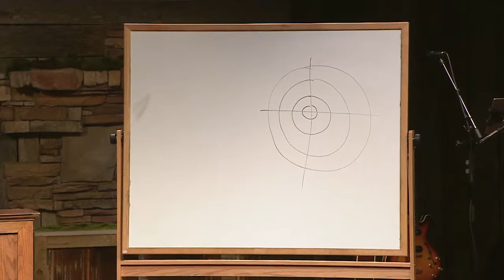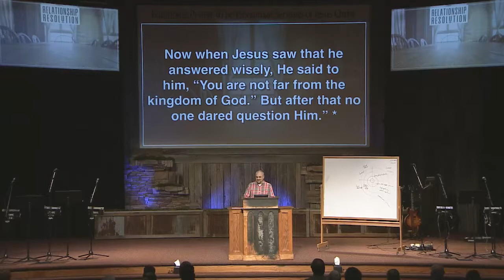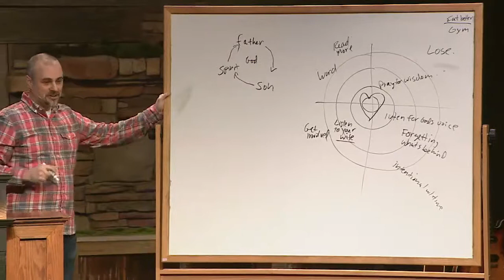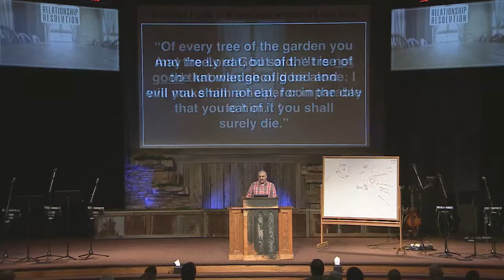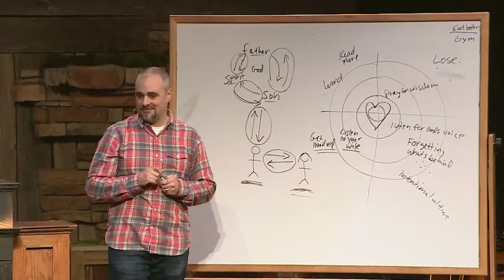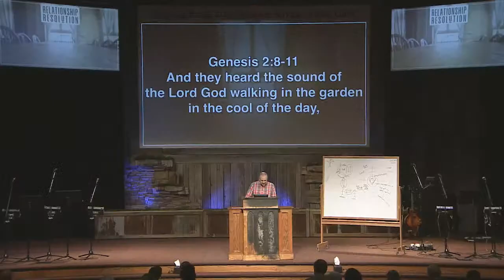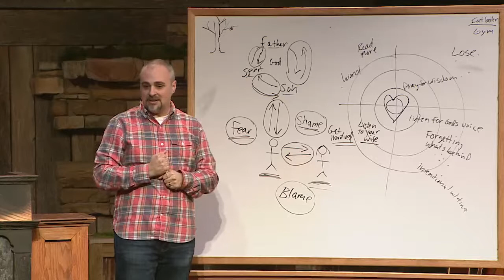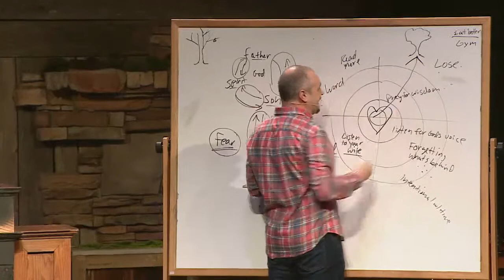Relationship Resolution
Laying yet another foundation stone for where Grace Chapel is headed in 2019, Pastor Jimmy speaks on the importance of relationships & community. Based on Genesis 1-3, Pastor Jimmy says that fear, shame, and blame often keep us from experiencing life that can only be found in relationship with other believers. If you are interested in finding community, please We’d love to help you find your place!

A church that Equips you to be a Passionate Servant of Jesus.